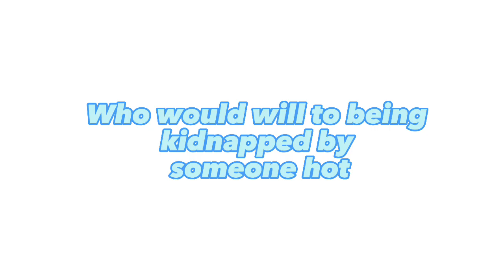Gacha quastions most likely ~ft my irl friends/my online bff's